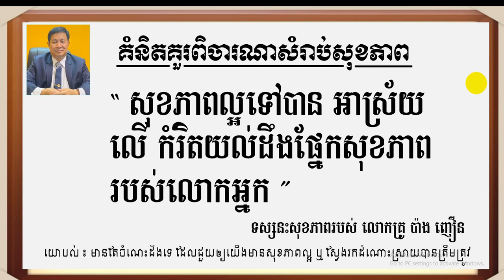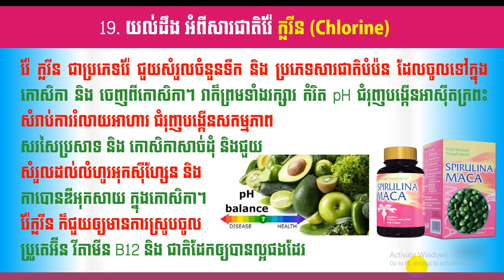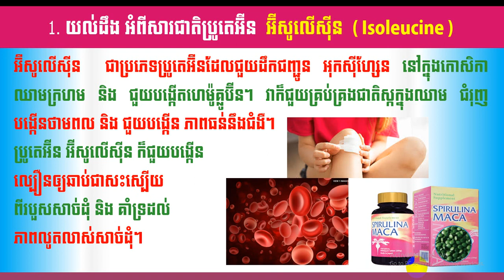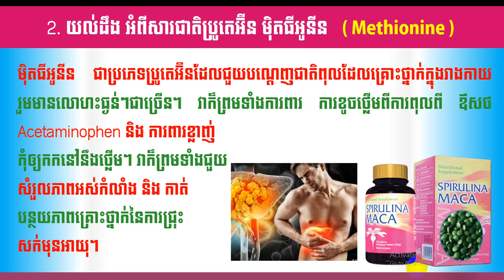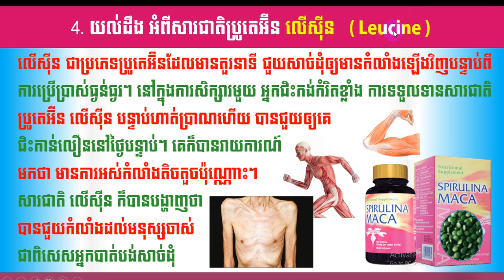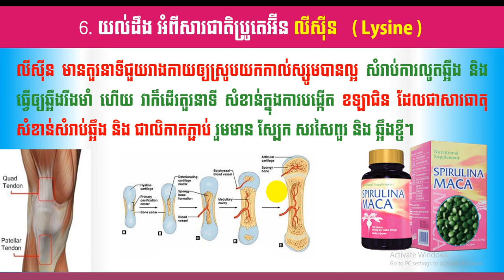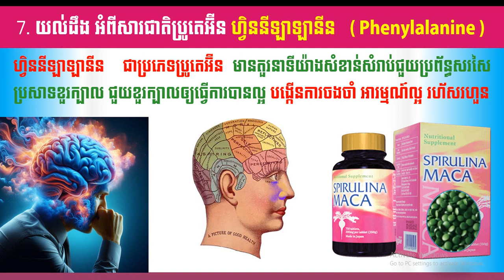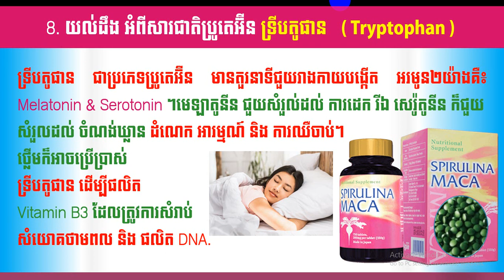EBC ពន្លឺសុខភាព - មុខងារសារជាតិបំប៉ននិមួយៗ ភាគទី៧ - English (Pang Leehouv)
មុខងារសារជាតិបំប៉ននិមួយៗ ភាគទី៧ ពន្យល់បកស្រាយដោយលោកគ្រូ ប៉ាង លីហ៊ៅ (Pang Leehouv) តំណាងក្រុមហ៊ុន អ៊ីប៊ីស៊ី (EBC)